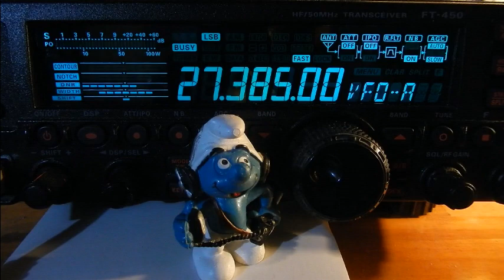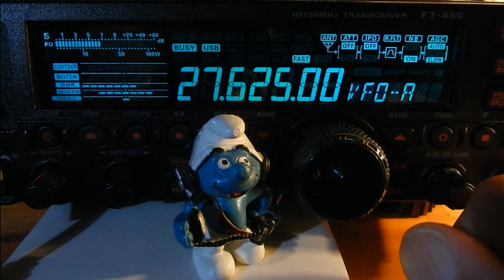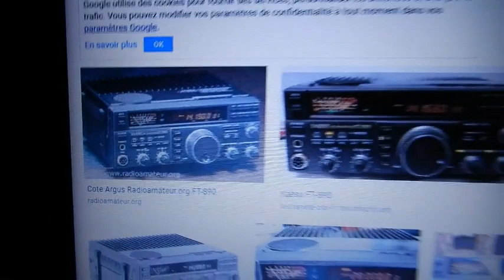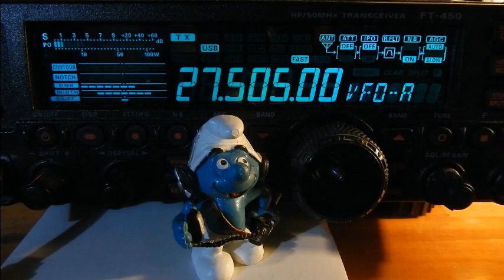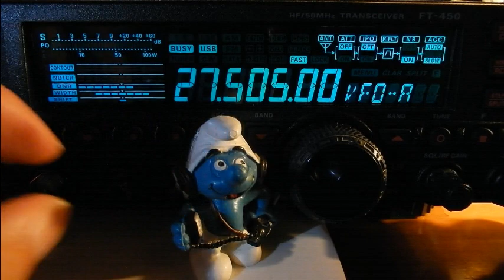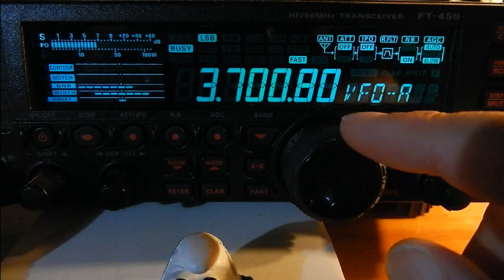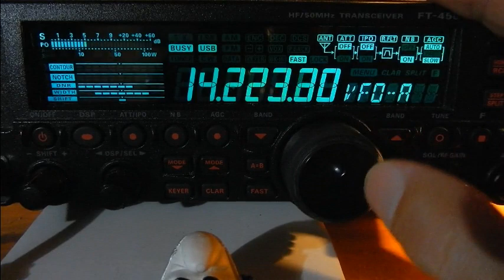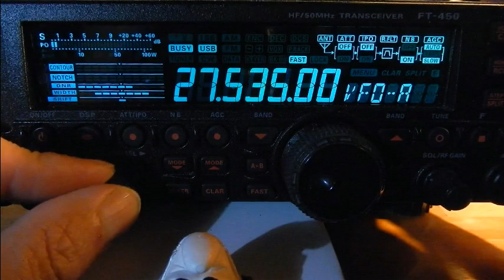Cibi QSO local en DX plus propag (05/06/2020) Y. FT-450AT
N'ayant eu personne ce soir sur le QSO du canal 32 (Fréquence monitor K.M.), petite balade sur les ondes et sur la bande décamétrique en SWL, avec un excellent QSO sur le 27 Mhz avec une station que je n'avais pas eu depuis quelques mois puis un autre QSO avec un autre OM pour la première fois. L'avantage de la Cibi c'est que l'on peut parler de tout sans savoir avant avec qui ont sera quand comme là on vas à la pêche aux contacts.